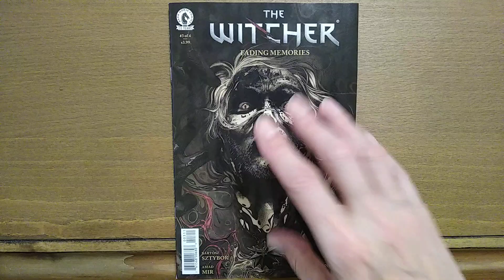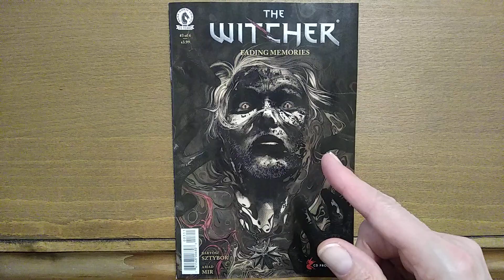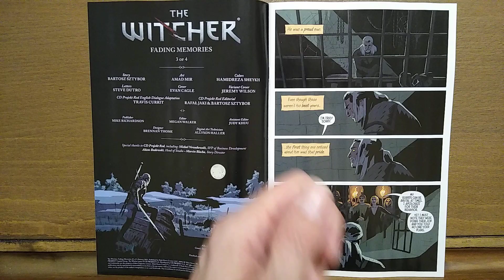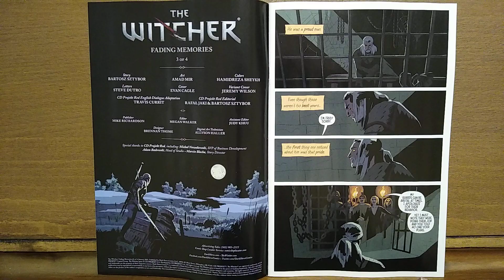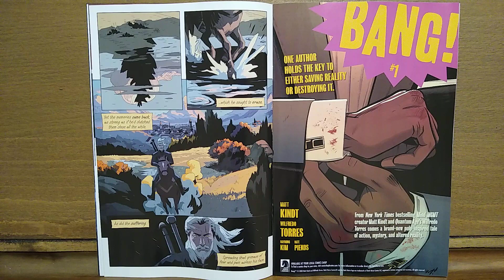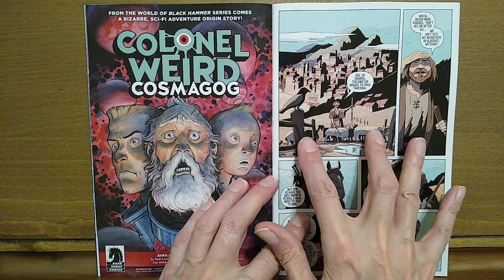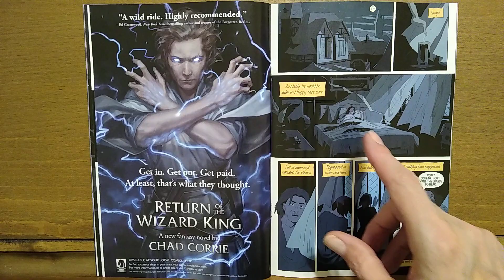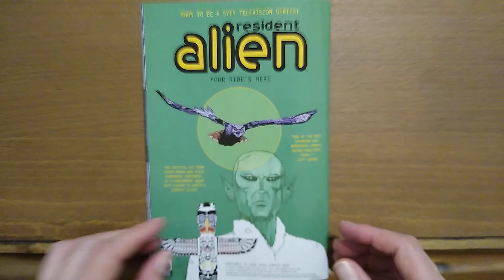The Witcher Fading Memories 3 review– FULLY RECOMMENDED – Plus New Comic News –Temple of Tomes: #185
One of Indie's favorite current reads, The Witcher delivers with a haunting mystery.  Mages, Mayors, and Murder, oh my.  A psychological thriller.

Also store page flip reviews on Dead End Kids #1 and Deadpool #10 King in Black, both NOT RECOMMENDED.

The wonderful and delightful and at times salty and insightful Indie Comics Jones can also be found on the new hit channel Arch Rival speaking on very random and at times obscure and pointless topics when he feels like it